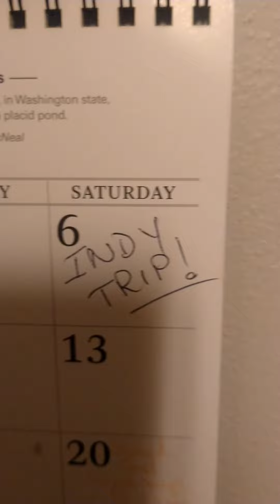A Day With Dumpster Jerry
The day Dumpster Jerry's blaze was stolen, I reached out to him and said if I can do anything, you let me know, I'm only 2 hrs away.  He said he needed help getting stuff to the yard.  I told him to set the date, I would be there.  Because that's what friends do.  I had an awesome time, got some cool DJ swag, and helped a fellow scrapper in need.  Thank you,TC, for the hospitality and the breakfast.  We will do this again, but this time for fun!  👍👊